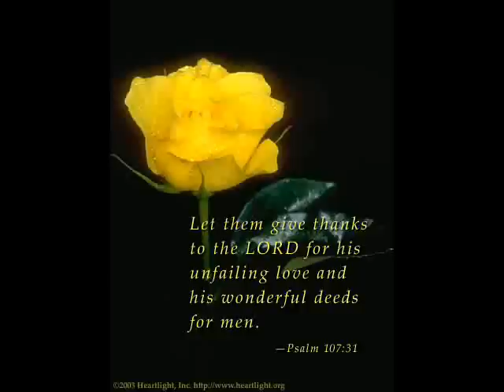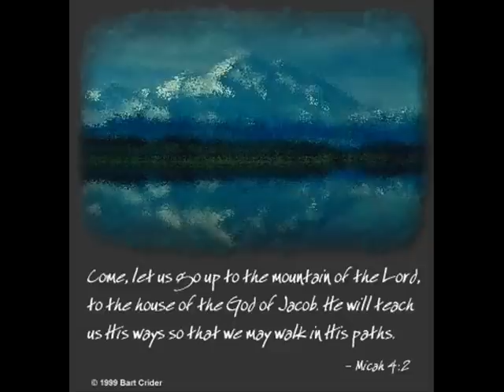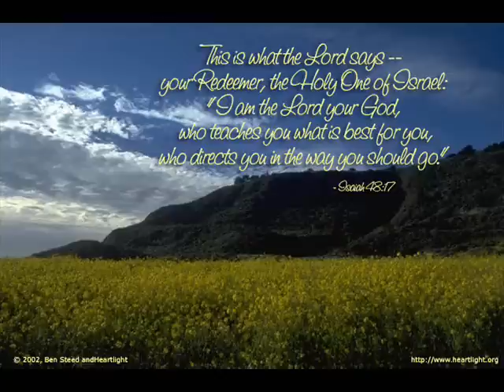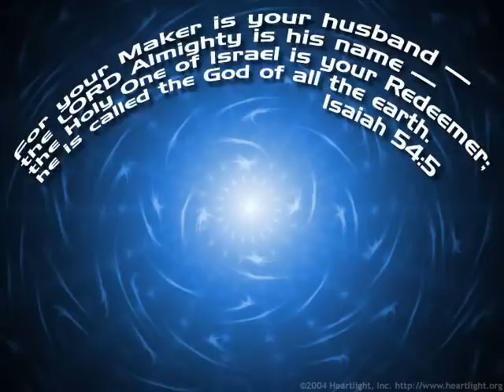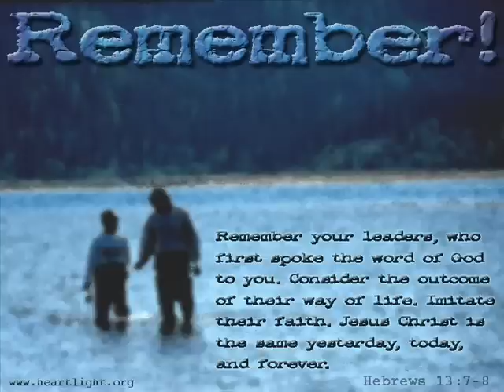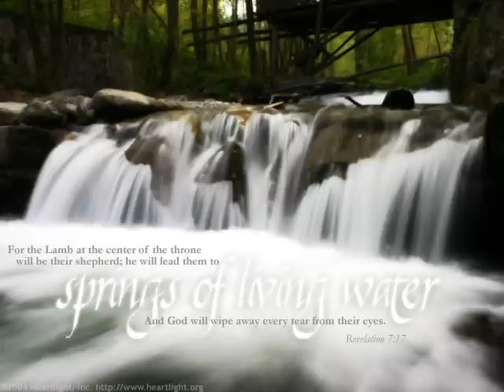Darlene Zschech - The Potter's Hand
Beautiful Lord, wonderful Saviour
I know for sure
All of my days are held in Your hand
Crafted into Your perfect plan

You gently call me into Your presence
Guiding me by Your Holy Spirit
Teach me, dear Lord
To live all of my life through Your eyes

I'm captured by Your holy calling
Set me apart, I know You're drawing me to Yourself
Lead me, Lord, I pray

Take me, mould me, use me, fill me
I give my life to the Potter's hand
Call me, guide me, lead me, walk beside me